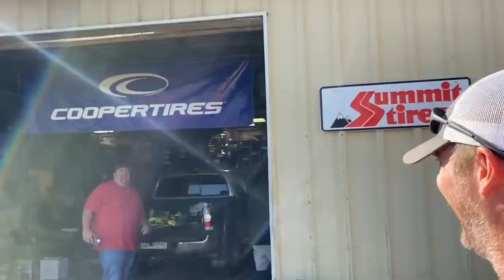Trapping feral hogs and skunks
Skunk got the tire shop scattering.